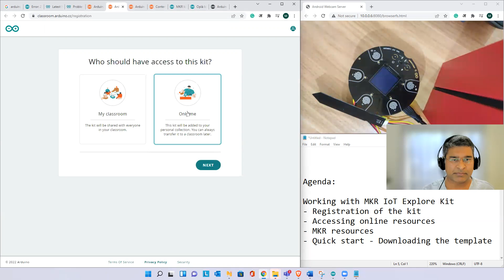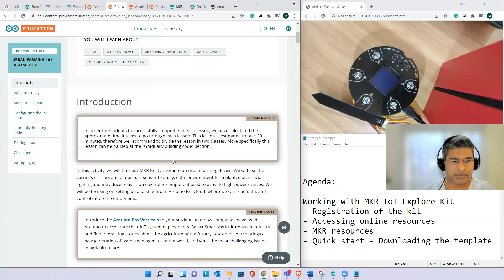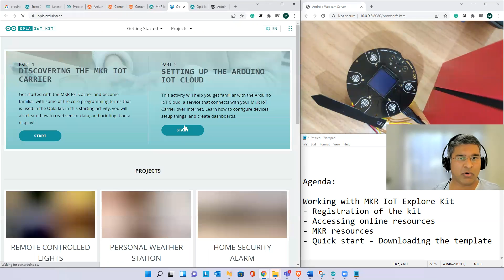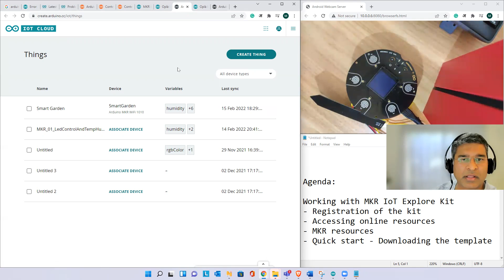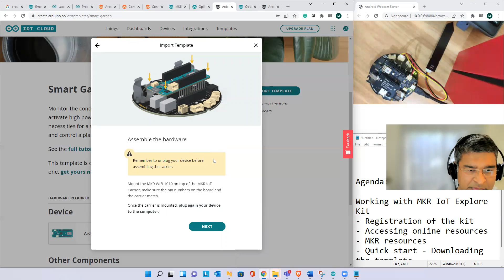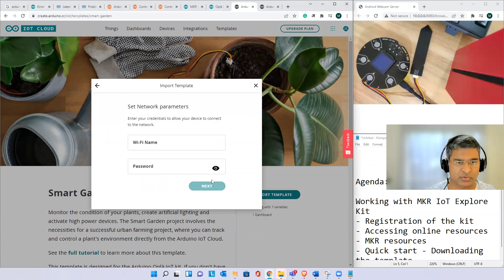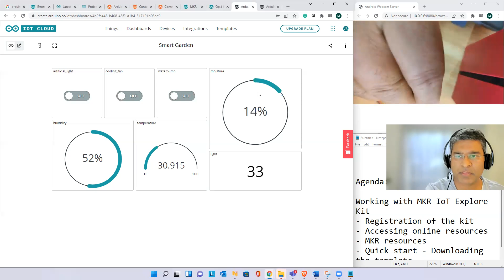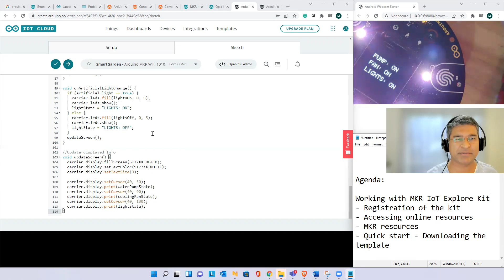Arduino Explore IOT kit for Urban farming setup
This video presentation is for setting up an Arduino loT kit with example of Urban farming from the Arduino cloud template project.
If you are looking to learn Arduino explore IoT kit then
If you are looking to explore Arduino Educational kit for schools and university then check out